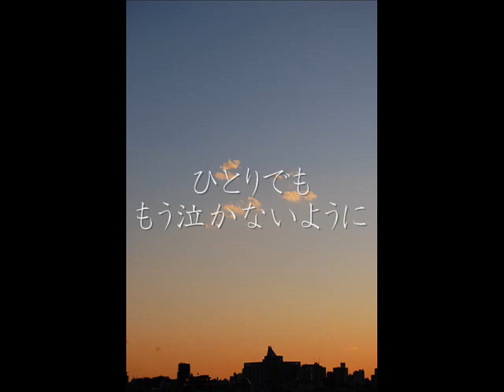空がこんなに青いとは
今日、部屋で、即席で録音しました。
どうかこの詩が、あなたの傍らにありますように。
がんばれ日本。

作詞：岩谷時子　作曲：野田暉行

ソプラノ：駒井ゆり子　ピアノ：加藤牧菜